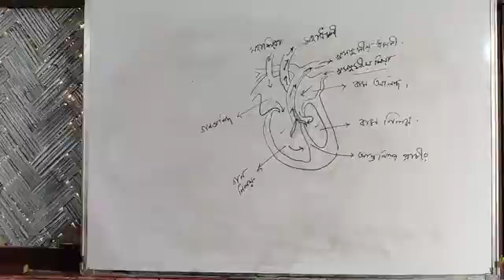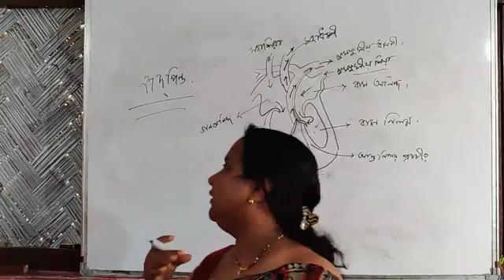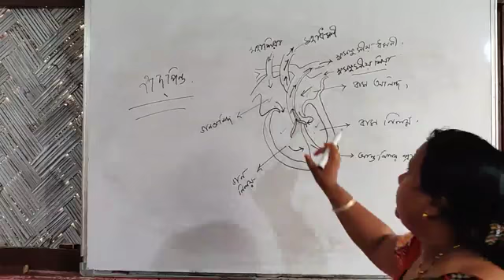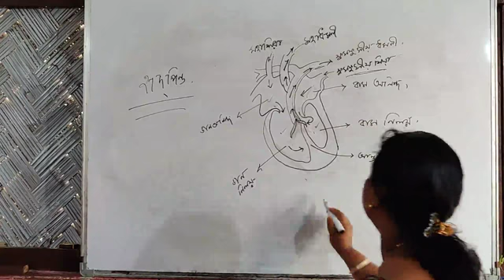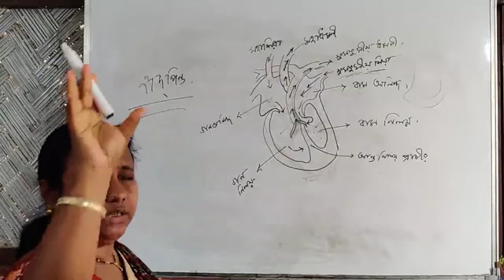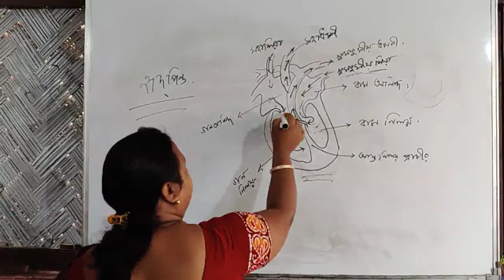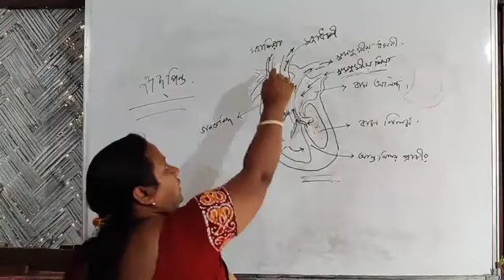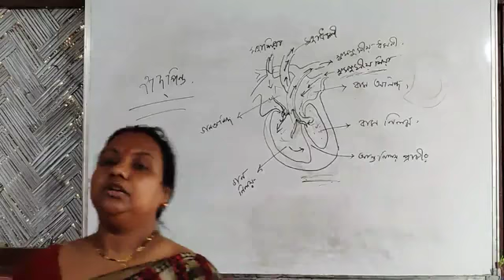Class- X(General Science) Chapter-6(Life Process) Topic- Circulatory system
By Nipa Goswami ,Assistant Teacher, B.M.B.HIGH SCHOOL, LUMDING.